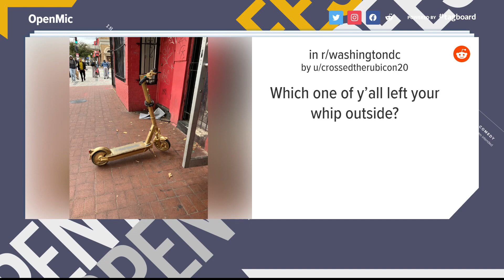Gold spray-painted bike spotted in DC | Greatest Hit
Capital Bikeshare would like a word with the artist.